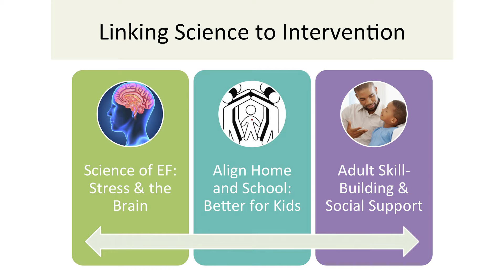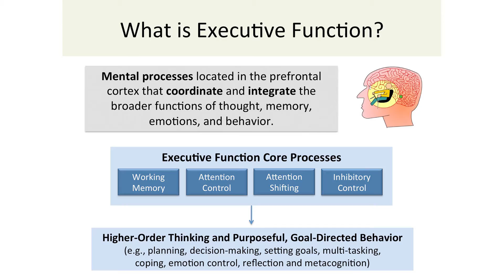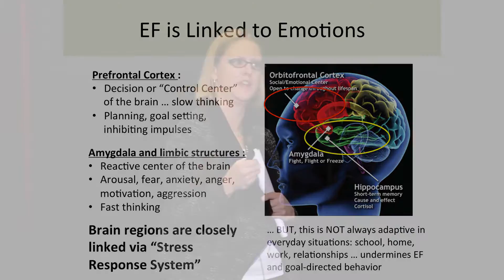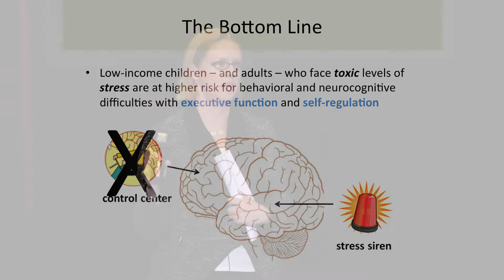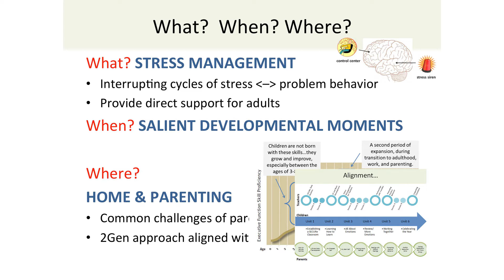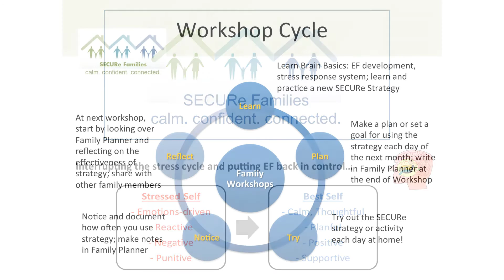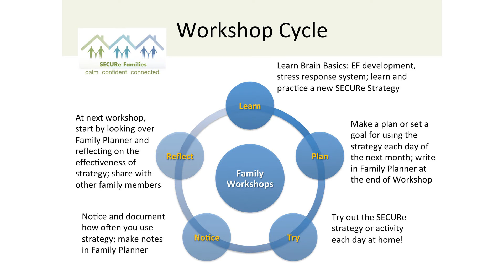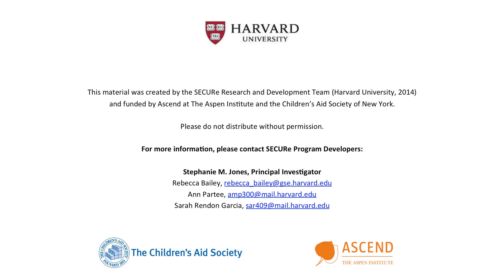Using Brain Science to Build a New 2Gen Intervention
In a "TED-style talk," Stephanie M. Jones, Marie and Max Kargman Associate Professor in Human Development and Urban Education at the Harvard Graduate School of Education, describes a new intervention that links the science of brain development with supports for adults and children. The intervention focuses on building executive function skills in children, teachers, and parents by interrupting the stress cycle and putting the front of the brain back in control, so that everyone can go from their stressed self to their best self.

To view more resources from the Center on the Developing Child, please